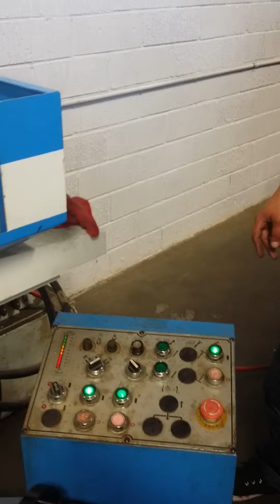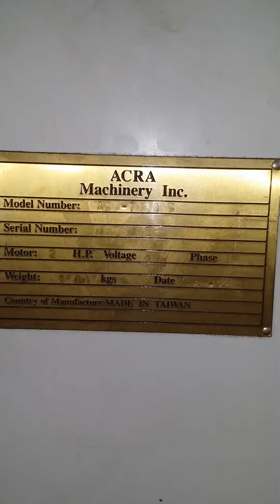Acra ASG-1020HS 3-Axis Reciprocating Hydraulic Automatic Surface Grinder 2006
sold we can get more